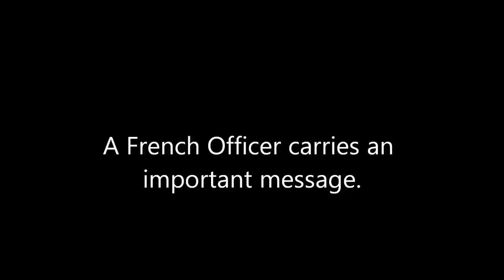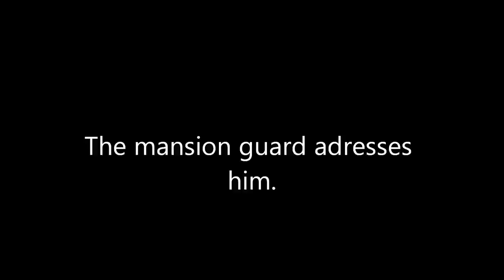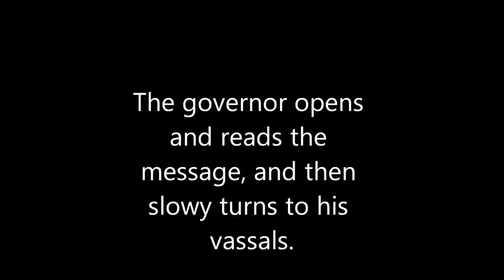1755 movie Episode 1: The Grim Beginning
Here begin my series of 1755  next episode will be "The Scout"